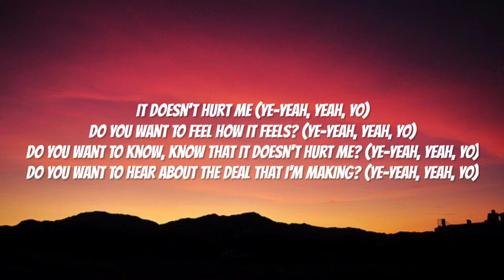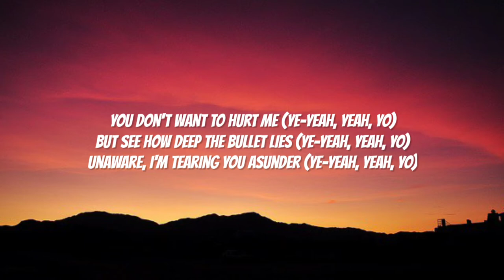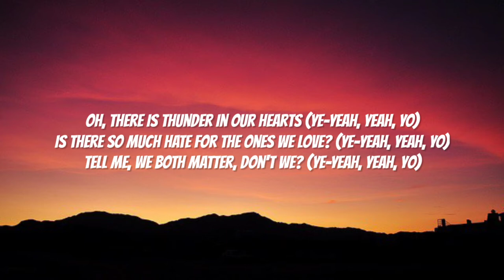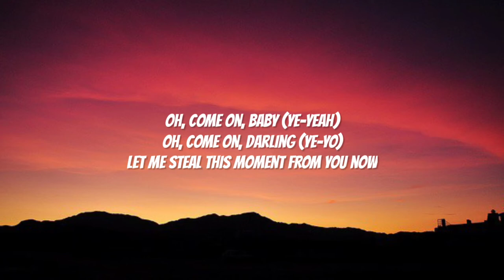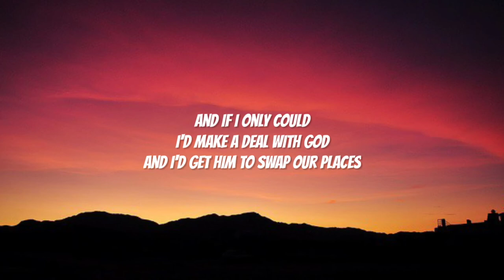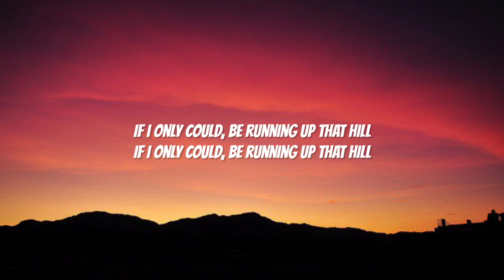Kate Bush - Running Up That Hill (Lyrics) [From Stranger Things Season 4] Soundtrack